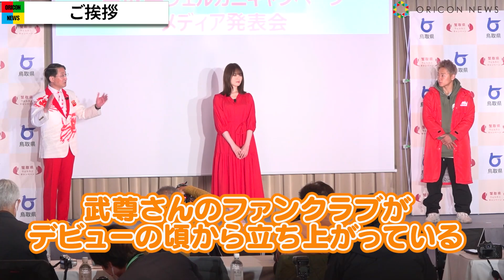武尊、元国民的アイドルとカニ食べて笑顔 元乃木坂46山崎怜奈は松葉ガニと見つめ合う 『蟹取県ウェルカニキャンペーン』メディア発表会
元乃木坂46でタレント・ラジオパーソナリティーの山崎怜奈、格闘家の武尊が15日、都内で行われた鳥取県の『蟹取県ウェルカニキャンペーン』メディア発表会に参加した。

　山崎は、パーソナリティーを務めるラジオTOKYO FM『山崎怜奈の誰かに話したかったこと。』（月～木　後1：00）で鳥取県の平井伸治知事と共演したことがきっかけで「蟹取県アンバサダー」に就任することになった。平井知事について山崎は「『知事』と聞くと厳格な印象があるんですけど、平井知事は気さくにユーモアを交えて鳥取の魅力を伝えてくれた。影響力が素晴らしい方」と驚く。平井知事も「素晴らしい方。日本のそれぞれの地域に対する愛情にあふれている。この間は、わざわざ鳥取県に来ていただいて、私たちの未来のために観光のことも考えていただいた。きょうも、“カニ色”の衣装。神、いやカニですね」と絶賛の嵐だった。

　先日は鳥取県で試合もしたばかりの武尊は「故郷である鳥取県をもっともっと盛り上げられるように僕も頑張っていきたい」と力強く語った。一方で「これから僕は世界で試合したいなと思っている。来年は世界に羽ばたけるように。で、もっと立派になって鳥取県に帰ってこられるように頑張るので応援してもらえたらうれしいです」と宣言。「松葉ガニをいっぱい食べて試合に勝ちたいと思います」と笑顔で語っていた。

　イベント終了後に取材に応じた武尊は「まだ、もうちょっと掛かるかな、と思うんですけど近々、次の試合が発表できるかな」と年内にも大きな発表があることを予告。「全世界の人に見てもらえる試合になれば。注目度的にも日本だけじゃなくて、世界が注目するような試合ができたら。格闘技界は今、盛り上がっているけど、日本だけじゃなくて世界で一緒に盛り上がれるような試合や大会ができたら」と先を見据えていた。

　武尊は、K-1、KRESTとの契約を解除したことを1日に報告。「いつも応援してくれている皆様にご報告をさせて頂きます。契約満了に伴い10月31日付でK-1及びKRESTとの契約を解除させて頂きました。これからは一格闘家の武尊として国や団体の垣根なく挑戦して格闘技界が更にたくさんの人に夢やパワーを与えられる業界になるように残りの格闘家人生、全力で戦います」と伝えていた。

　イベントでは、超高級松葉ガニも試食。「家庭では高級なカニは食べられないので。初めて食べた感じです」と舌鼓を打っていた。また、タレントの山崎怜奈も出演した。